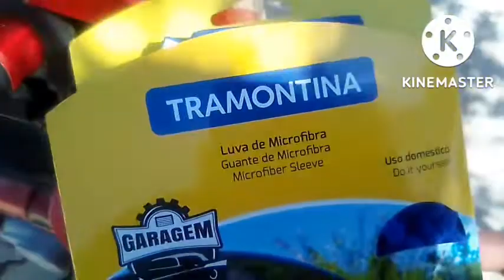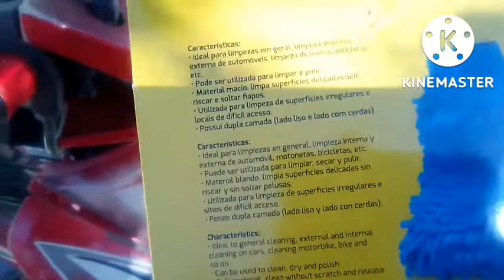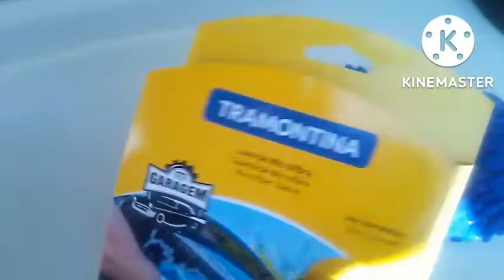MATERIAL NOVO PARA LAVAR A NOSSA PHOENIX GOLD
veja o que compramos para lavar corretamente na nossa cinquentinha veja também o que nós compramos para fazer com que a cinquentinha brilho no escuro kkk kkkkkkkkkkkkkkkkk